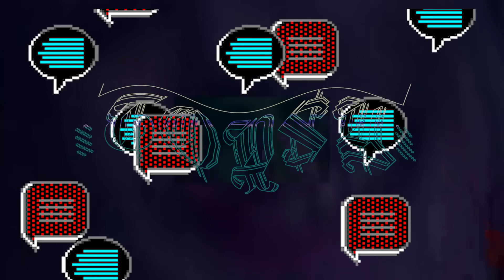Pedro LaDroga - ToPsy (Prod. 4LX)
"💦💦 👁 ☣ ToPsy🕵🕵Cho ☣ 👁 💦💦
Taken from sum' upcoming album ^!_^.
Available s??n.
💦💦 👁 ☣ ToPsy🕵🕵ego ☣ 👁 💦💦

Filmed @ Jan/2k17.
Lyrics & Vocals: Pedro LaDroga
Directed by Pedro LaDroga.
Produced by Pedro LaDroga.
Filmed: Selfie mode.
Datamosh: Antonio Cano Corona.